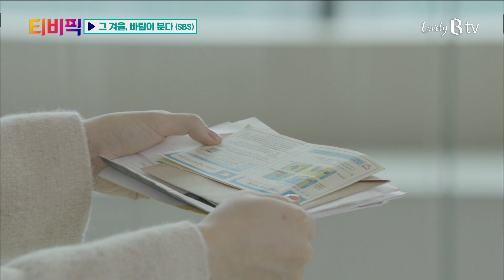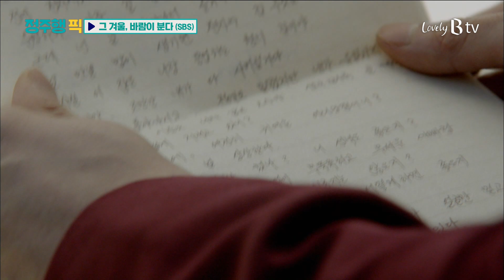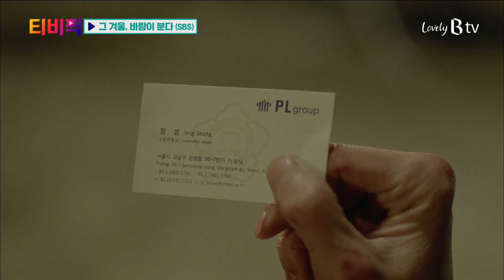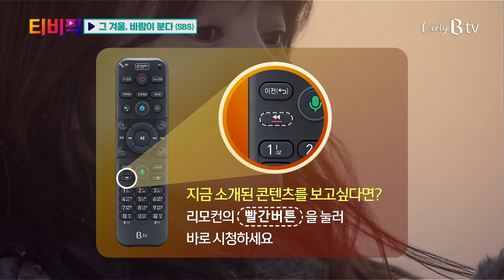[티비픽] ‘송혜교‘X‘조인성’의 겨울 로맨스! ‘그 겨울, 바람이 분다‘ 다시보기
[정주행 픽]
유년 시절 부모로부터 버려진 남자 ‘오수‘(조인성)와
갑자기 찾아온 시각 장애로 고단한 삶을 사는 여자 ‘오영’(송혜교)이
만나 진정한 사랑의 의미를 찾아가는 이야기!
‘그 겨울, 바람이 분다’